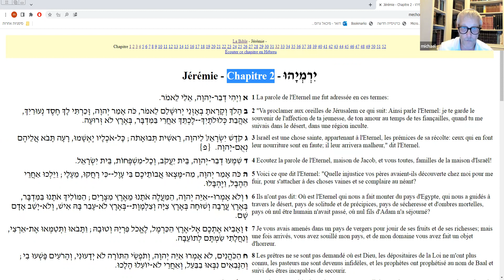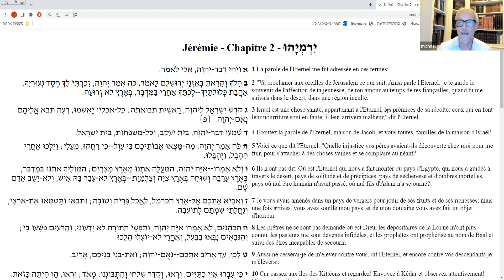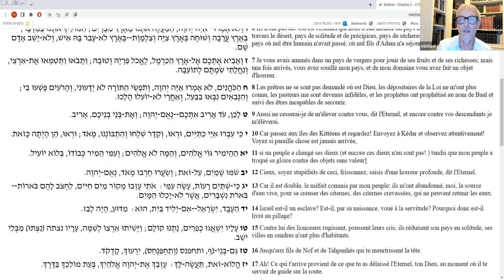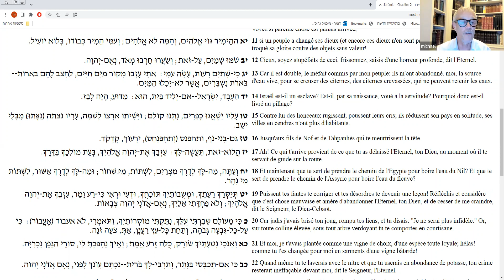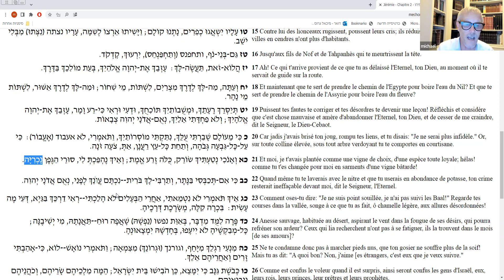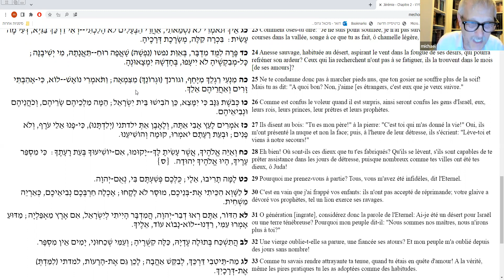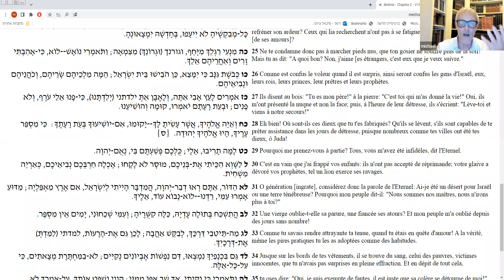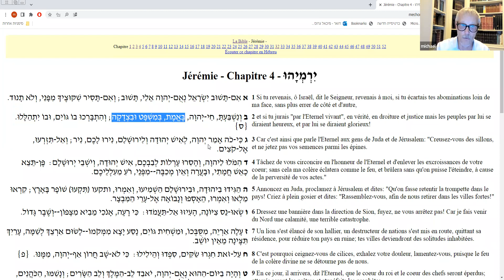HBG- Dr Gross- Haftara Masse - Jérémie chap. 2"Anesse sauvage pied-nue et assoiffée" 27.07.22